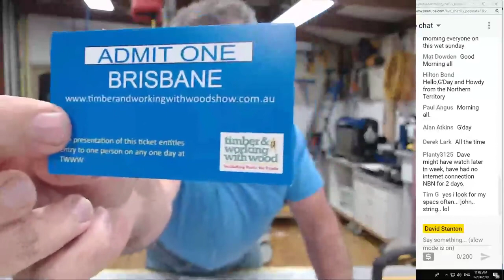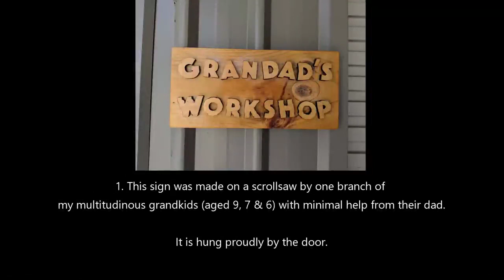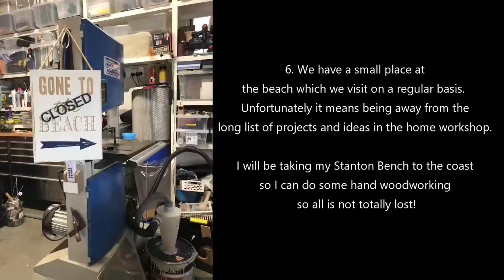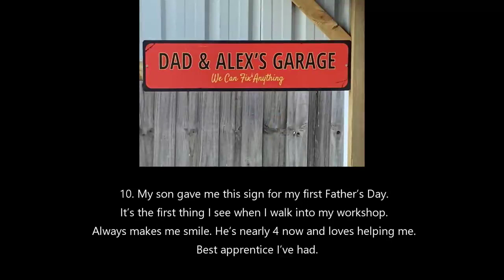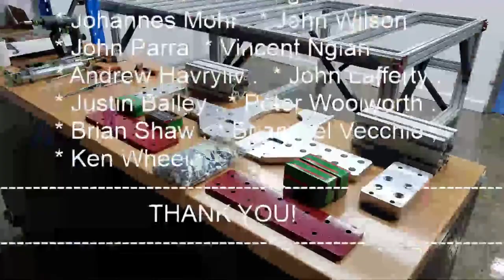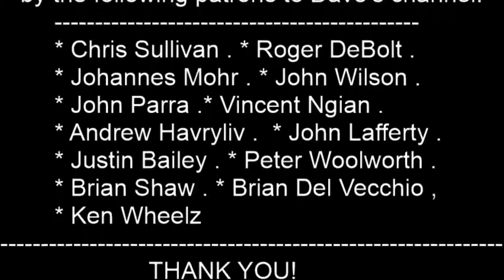ARCHIVED 17-3-2019 Dave Stanton live! RIP AUSTRALIAN HARDWOOD WITH A BATTERY CHAINSAW and more!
CLICK THE "SHOW MORE" BUTTON BELOW THIS TEXT TO SEE WHAT'S ON TODAY'S SHOW.

This week on the show;  1. *  Win free tickets to the Brisbane Timber show! I have 5 double passes to give away.
2. *  Entries to the workshop signs. Time to vote.
3. *  Rip blade on the Dewalt chainsaw. Live demo/first time!
4. *  Triton 180 mm plane, Live demo (depending on item 3 working!)

WORKSHOP SIGNS COMPETITION.

This livestream is made possible by the following patrons to Dave's channel!
* Chris Sullivan . * Roger DeBolt . * Johannes Mohr . * John Wilson . * John Parra .
* Vincent Ngian .  * Andrew Havryliv .  * John Lafferty . * Justin Bailey, * Peter Woolworth, * Brian Shaw . * Brian Del Vecchio. * Ken Wheelz.

CMT FORMULA 2050 blade and bit cleaner.
Available in Australia from Carbatec.
and Amazon here.
USA and INTERNATIONAL.
UNITED KINGDOM.

Live in Australia and want items from Amazon and find they aren't available for delivery here? Try Australia post shopmate. You may be able to get it after all.

* Feel like having a quick laid back chat and potter around in my garage for an hour?
Dave shares the week's events, answers questions, tries to demonstrate how to do stuff and we also get a glimpse of your projects or shop!
* If you enjoy hanging out with Dave, Subscribe to the channel and click on the bell for notifications as to when Dave uploads a video or the livestream commences, it's free!